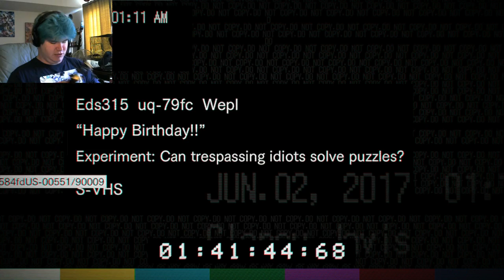HAPPY BIRTHDAY, CLANCY! | Resident Evil 7 (part 8)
Well at least we know what the 'L' on that list meant. And now we know what Lucas has planned for us.